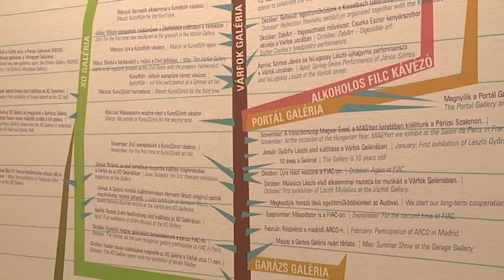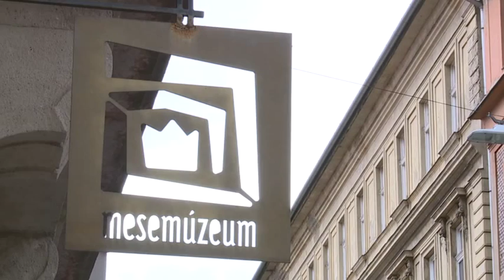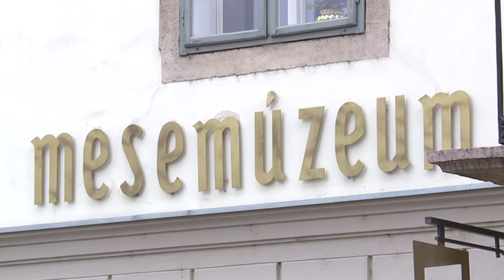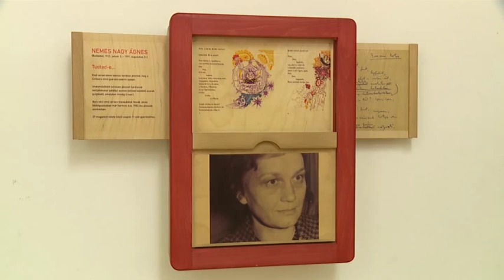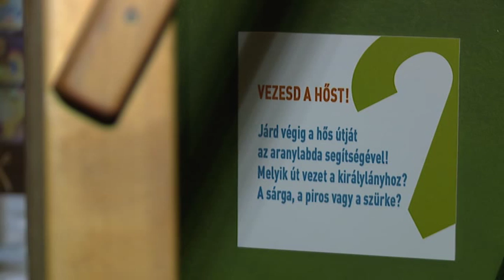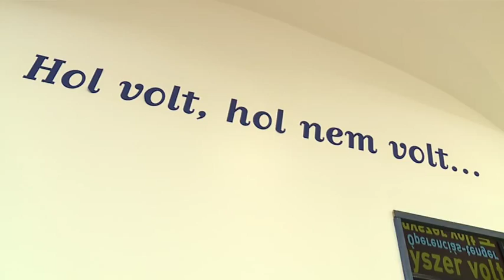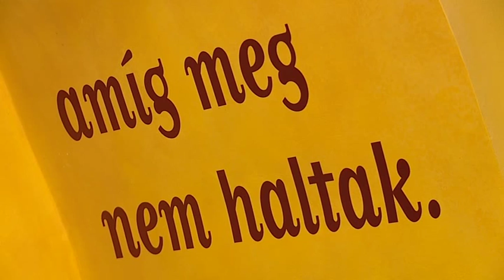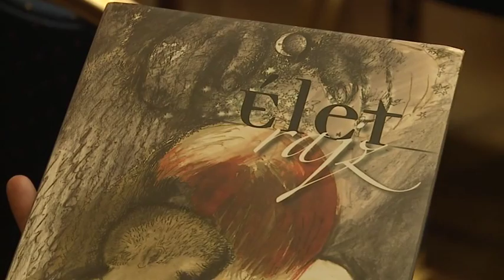Kultúrpont - 2015. december 2.